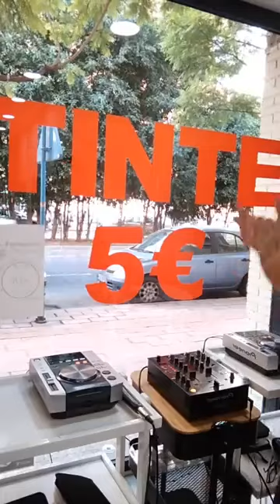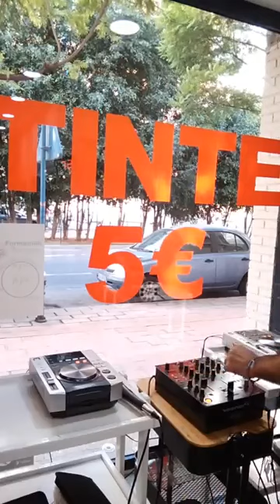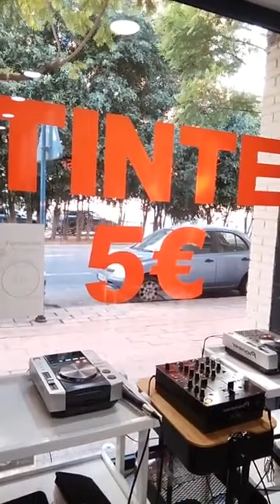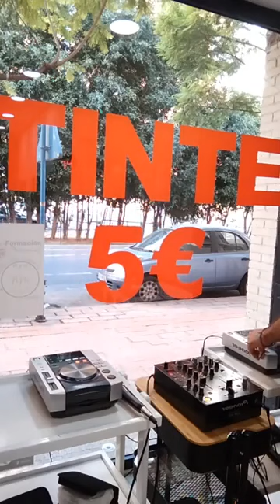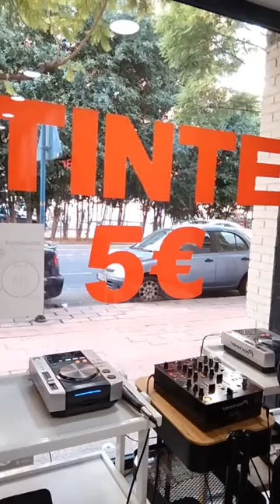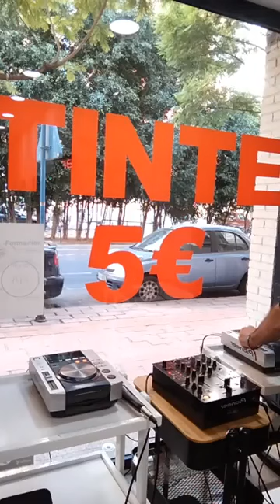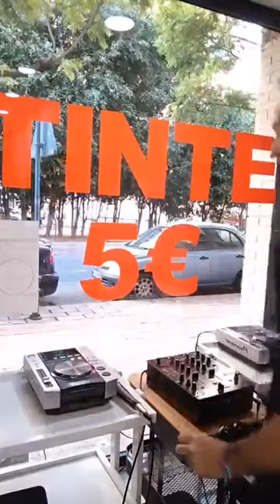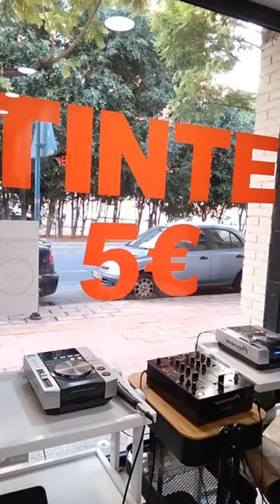ManuSenent peluquerialowcostpintorbaeza1 Alicante techno dj session remember summer music